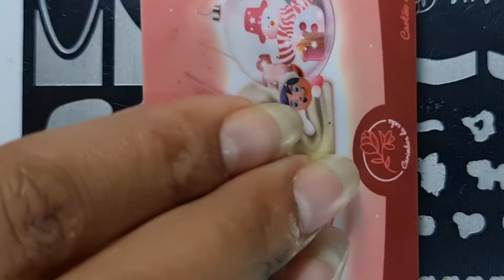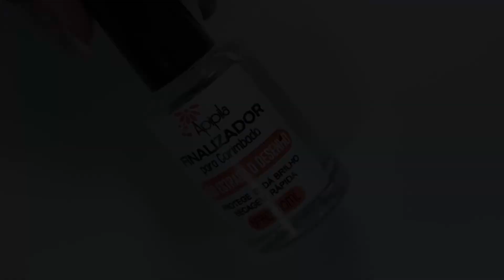UNHA CAMUFLADA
Tutorial de unha camuflada com a plaquinha FORMAS